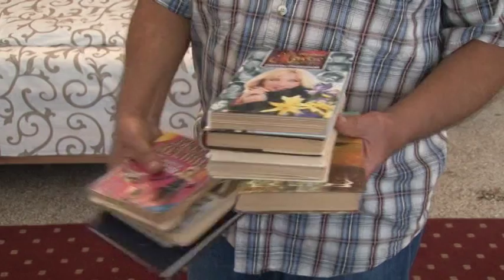Не всі учасники Антитерористичної операції повертаються з війни живими та неушкодженими